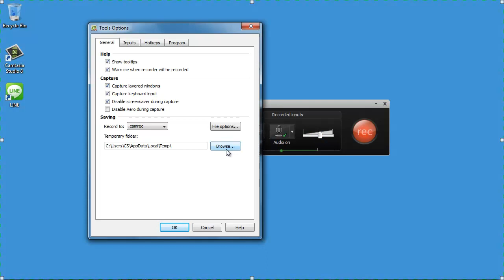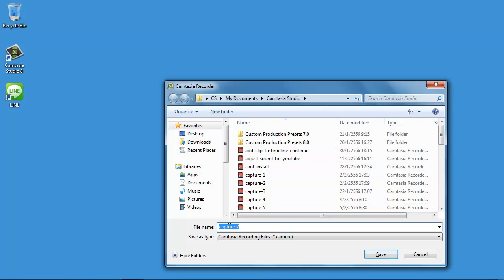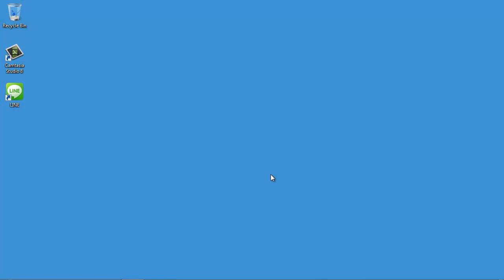Camtasia Recoder 8 ปิดหน้าต่าง preview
แสดงการปิดหน้าต่าง preview หลังจากบันทึกวีดีโอเสร็จ